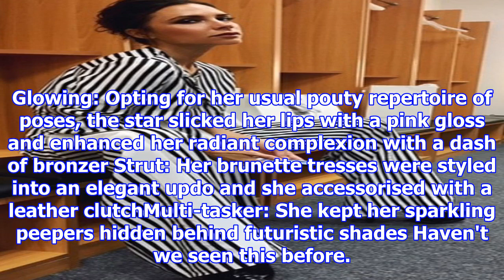[NEW TIME 24H] Victoria beckham trades her couture look for white t-shirt again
Victoria beckham trades her couture look for white t-shirt again
Published: 15:25 EDT, 19 September 2017 | Updated: 16:27 EDT, 19 September 2017 She is an acclaimed fashion designer who is known for her sartorial prowess. But fresh from her successful New York Fash...